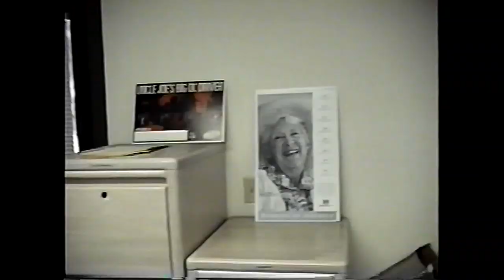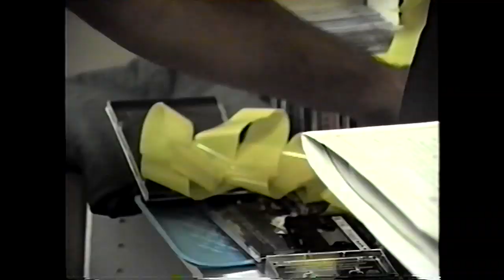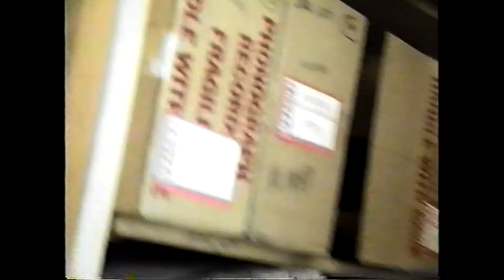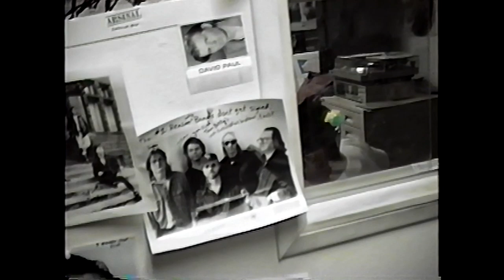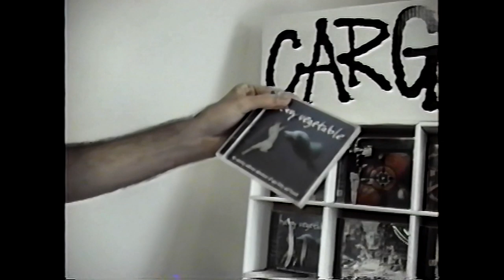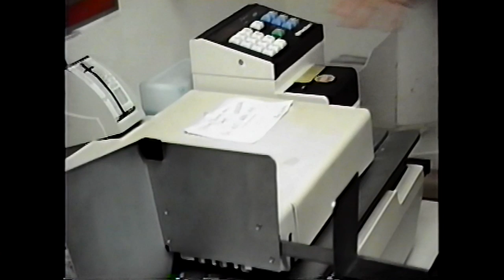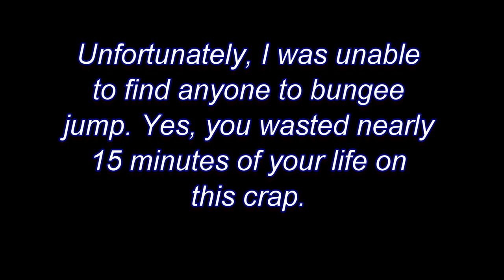A Visit To Headhunter/Cargo Records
Back in 1993 (or was it '94?), I visited the offices of Headhunter/Cargo Records. Aside from wanting to know their day-to-day routine, I wanted to find someone on the Headhunter/Cargo Records roster to bungee jump with me.

Remember kids: don't bungee jump wearing only a thong.